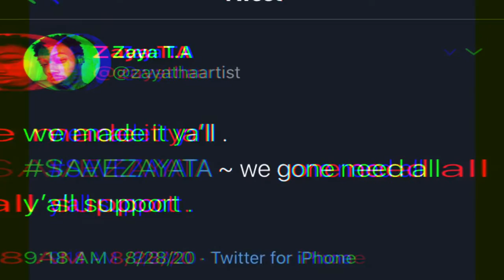Zaya T.A - Road to Riches (Dir.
"Road to Riches"
Produced By Zaya T.A

Enjoy the new vibes within your eardrums.
"WELCOME TO MY MIND." - Zaya T.A